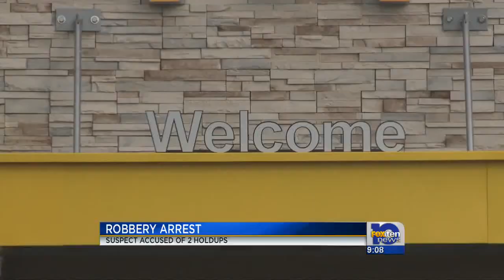MPD: Fast-food restaurant robbed